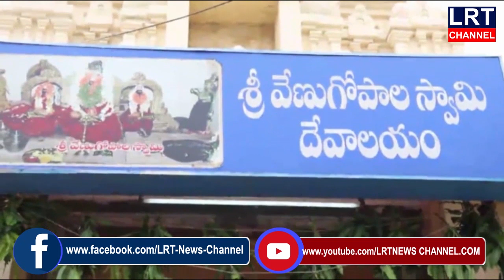వేణుగోపాలస్వామిఆలయంలోరుక్మిణి సత్యభామసమేతవేణుగోపాల స్వామికళ్యాణం అంగరంగ వైభవంగా నిర్వహించారు|LRTNEWS